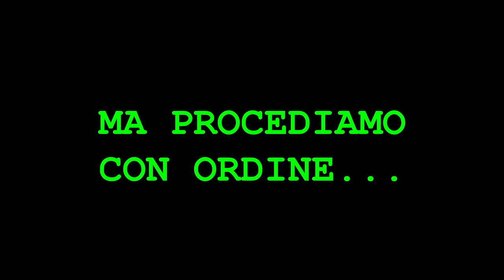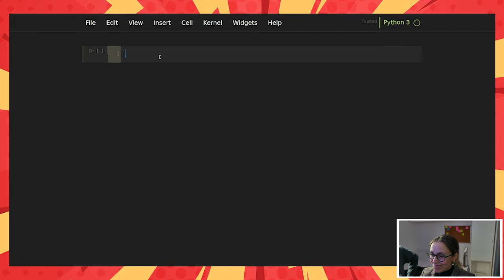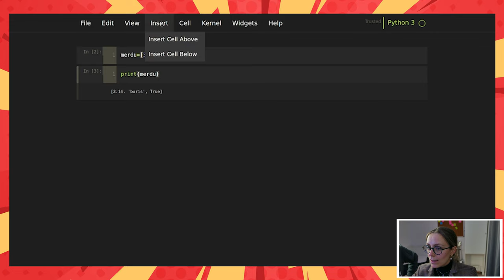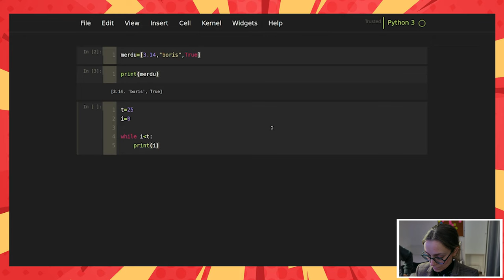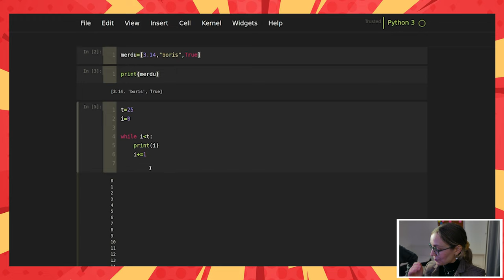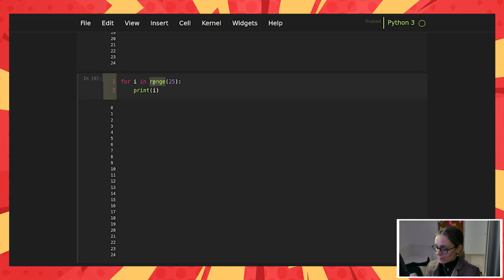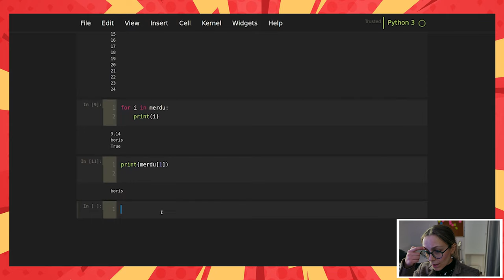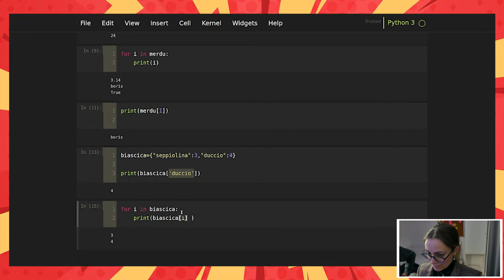PYTHON for DUMMIES PARTE 2 - Liste, Dizionari, & Iterazioni con LUCILLA - AFK CODE ACADEMY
Su grande richiesta, torna Lucilla a proseguire la sua missione per imparare Python. Ripredendo da dove avevam lasciato (video precedente Lucilla oggi vedrà le liste, dizionari, e le iterazioni (for e while loop) in Python.

Qualcosa è andato storto e scopritelo guardando questo video!

Video CA-22-003